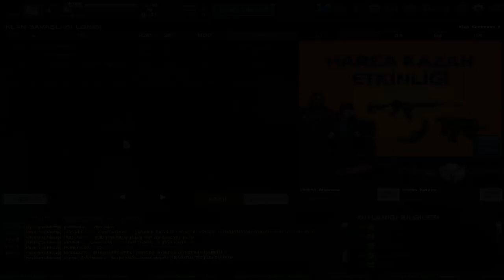1 CAN İLE TK !! NYKS ft Sergen EKİP İLE EĞLENCELI ANLAR :D